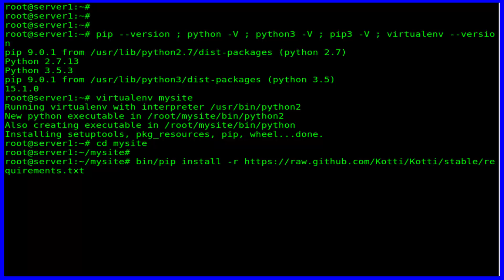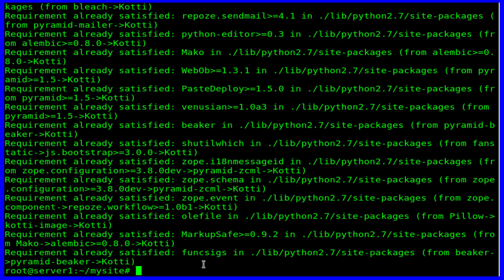How To install Kotti On Debian 9.1 stretch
in this tutorial you will learn How To install Kotti CMS On Debian 9.1 stretch
Kotti is a high-level, Pythonic web application framework based on Pyramid and SQLAlchemy. It includes an extensible Content Management System called the Kotti CMS.